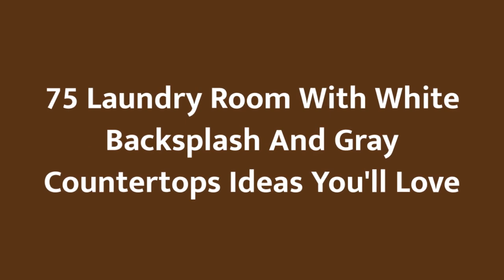75 Laundry Room With White Backsplash And Gray Countertops Design Ideas You'll Love ☆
0:00:00 - Intro
0:00:12 - Laundry Room With White Backsplash And Gray Countertops Design Ideas You'll Love: Inspirations 1 to 25
0:03:03 - Laundry Room With White Backsplash And Gray Countertops Design Ideas You'll Love: Inspirations 26 to 50
0:06:07 - Laundry Room With White Backsplash And Gray Countertops Design Ideas You'll Love: Inspirations 51 to 75